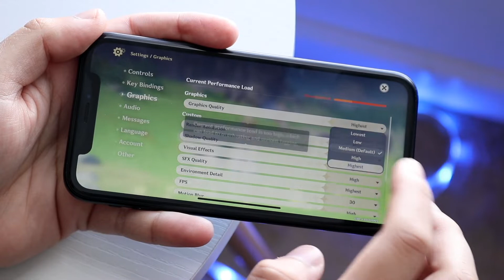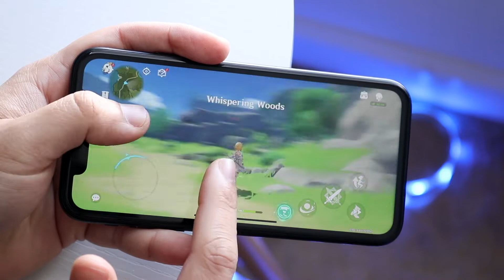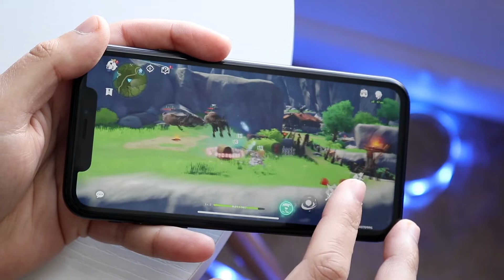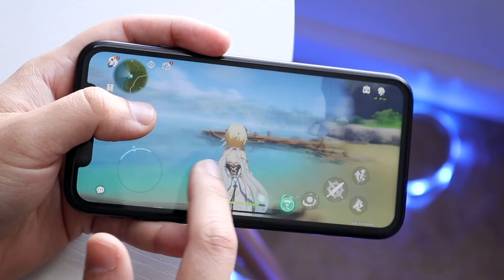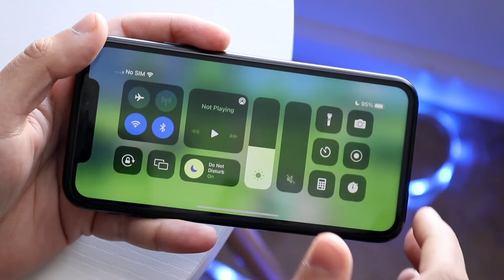iPhone XR iOS 15.3 Genshin Impact Gameplay (Speed Test, Battery Life, Performance)